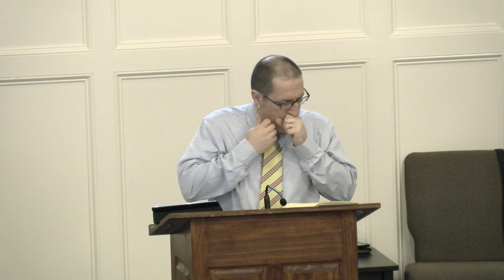The Bread of Life #2: Feeding on Christ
John 6:41-59
Rev. Matthew Holst